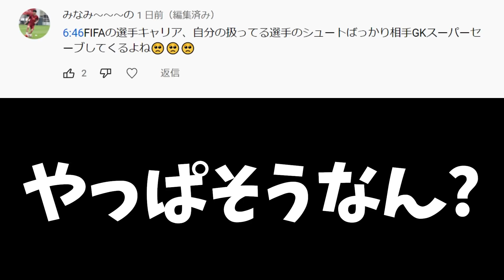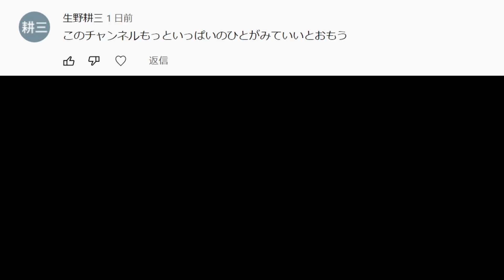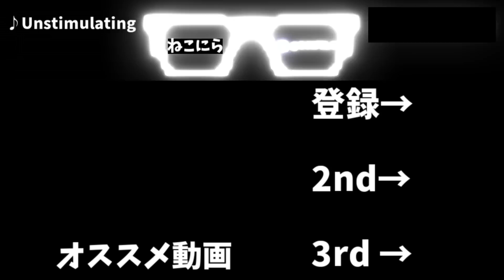【CLの舞台でマンチェスターシティと激闘】 #33 宮市亮を世界最速WGにするキャリアモード【FIFA22】